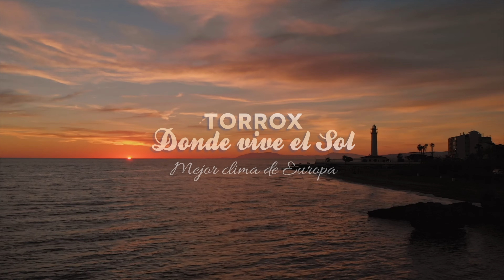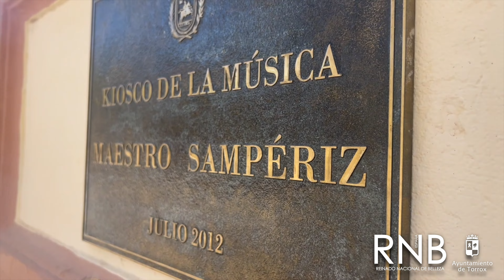Miss RNB España 🇪🇸 2022 | HUESCA | Carla Farre | INTRODUCTION VIDEO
🚨 VOTA A TU PROVINCIA FAVORITA Y CONVIERTE A TU CANDIDATA EN FINALISTA DIRECTA COMO «MISS MULTIMEDIA» DURANTE LA GALA FINAL MISS RNB ESPAÑA 2022, EL SÁBADO 28 DE MAYO DESDE TORROX, MÁLAGA

2️⃣ Da “me gusta” al VÍDEO DE PRESENTACIÓN de la candidata de tu provincia favorita.

3️⃣ Comenta mostrándole tu apoyo públicamente.

4️⃣ Comparte entre los tuyos para un mayor alcance de votos.

Sólo contabilizan aquellos “me gusta” y comentarios de seguidores del canal oficial, no de los demás.

El tiempo de votación se cerrará durante la semana del certamen, entre el 23 y el 28 de mayo de 2022, y se comunicará la vencedora durante la Gala Final Miss RNB España.

¡Tú puedes poner a tu candidata y a toda tu provincia más cerca de representar a España mundialmente!